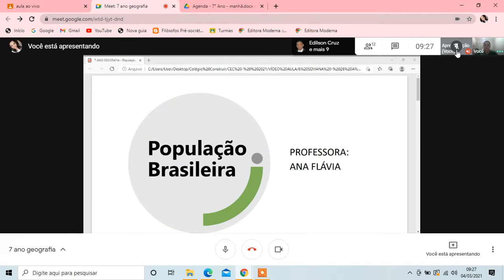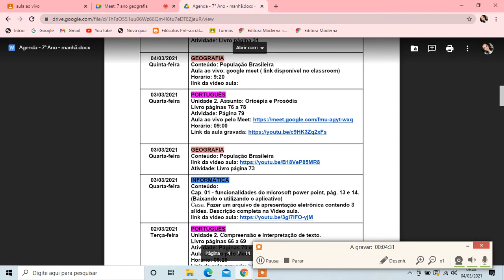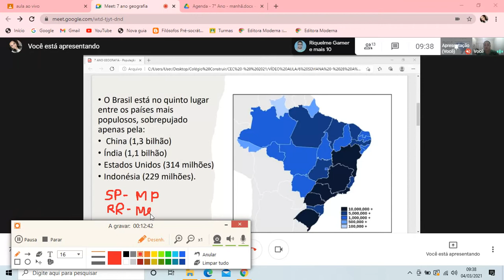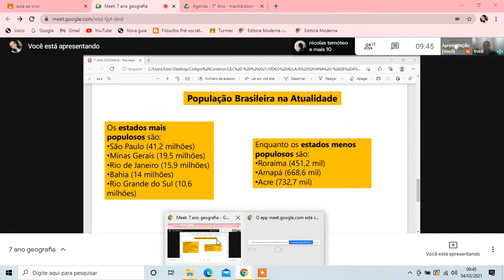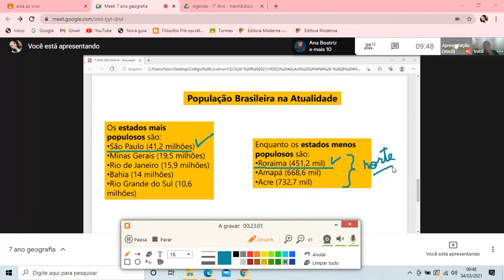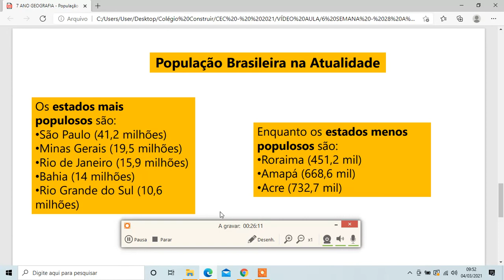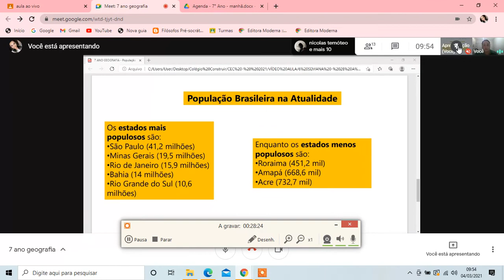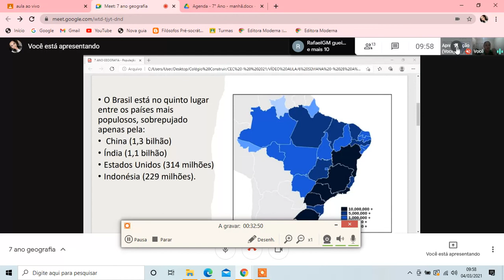7ºANO - GEOGRAFIA - POPULAÇÃO BRASILEIRA